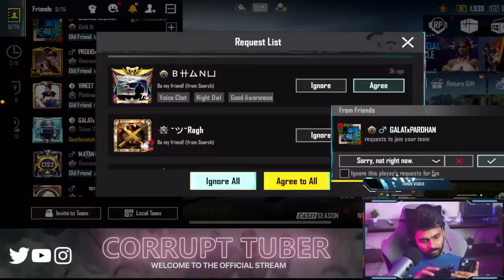Hot Drops with Systumm GANG | BGMI | Love Kataria | Live Stream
Get ready for an electrifying gaming experience as Love Kataria, also known as Courrupt Tuber, takes on the battlegrounds in BGMI (Battlegrounds Mobile India)! Join us for a thrilling live stream filled with intense gameplay, jaw-dropping tactics, and mind-blowing strategies.

Love Kataria, a popular Indian YouTuber with a passion for gaming, is all set to dominate the battlefield. Watch as he showcases his exceptional skills, precision shots, and unrivaled reflexes, leaving no stone unturned in his quest for victory. Whether you're a seasoned gamer or a new player, this live stream will keep you on the edge of your seat.

Interact with Love Kataria and fellow gaming enthusiasts in the chat, sharing your thoughts, asking questions, and cheering him on as he conquers the battlegrounds.

Don't miss out on this epic gaming event! Get ready to witness gaming greatness as Love Kataria dominates the battlefield in BGMI!"

Note: Please make sure to verify the availability of the Battlegrounds Mobile India (BGMI) game and the current name being used by the YouTuber before using this title and description.

Follow Love Kataria on other social media platforms for more gaming content and updates:

Love Kataria Vlogs:@lovekataria3889
Corrupt Tuber: @CorruptTuber4